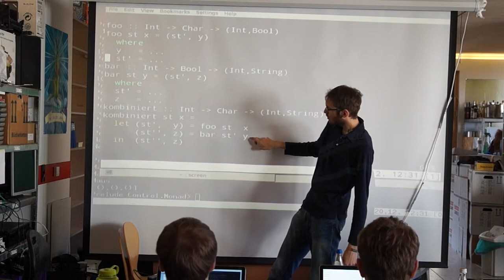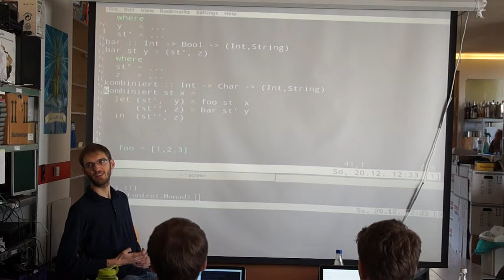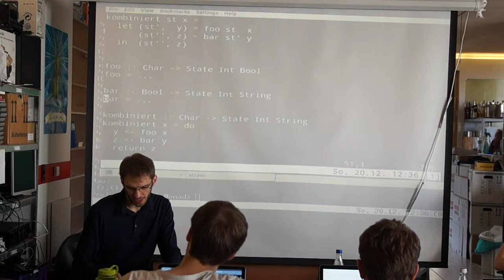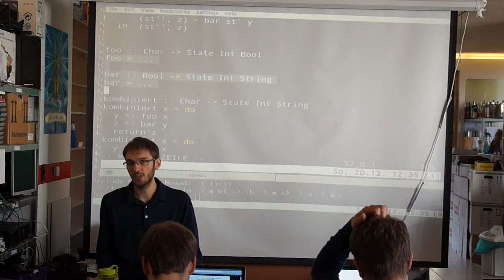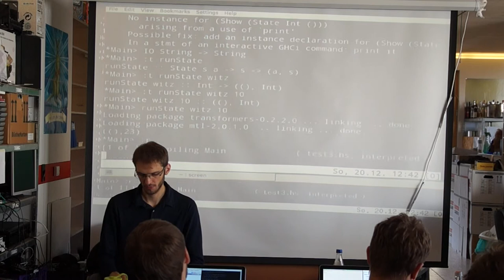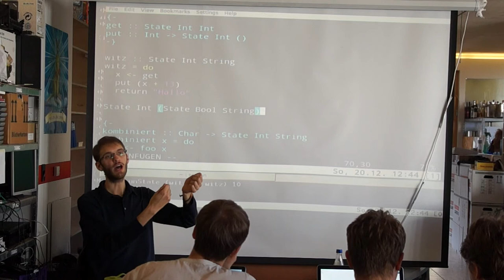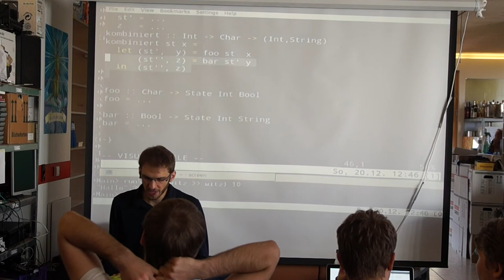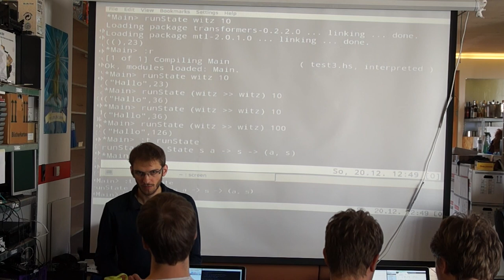Die State-Monade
Wie man in idiomatischen Haskell Zustand verwaltet